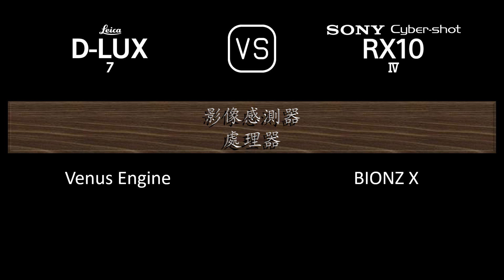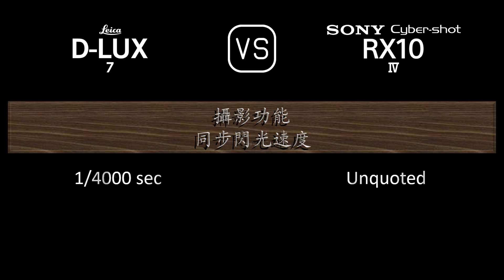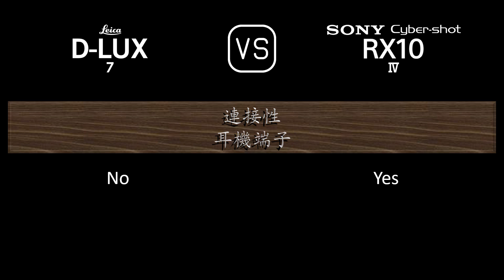Leica D-LUX 7 與 Sony Cyber-shot RX10 IV 的規格比較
本片是 Leica D-LUX 7 與 Sony Cyber-shot RX10 IV 的功能概述和規格比較 (comparison of specifications)，希望對您有所啟發。感謝您的支持。

00:24 推出
00:32 機身
00:41 影像感測器
01:05 影像
01:21 光學與對焦
02:06 屏幕
02:26 取景器
02:42 攝影功能
03:43 錄像功能
03:59 儲存
04:04 連接性
04:32 物理特性
04:52 雜項